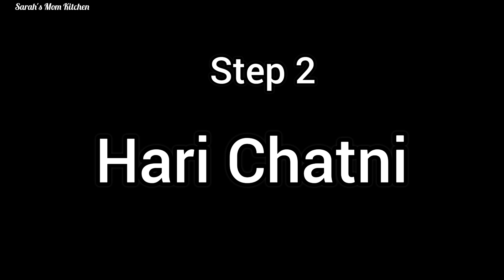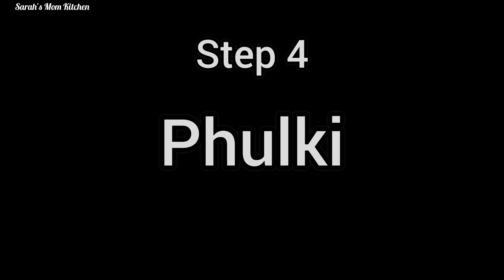Phulki Chaat Recipe | Relaxing Sounds | Sarah's Mom Kitchen